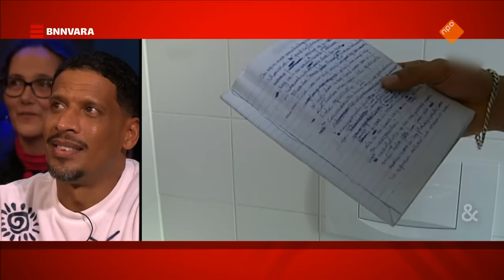Waarom stopte OPGEZWOLLE op zijn hoogtepunt? | Sophie & Jeroen | BNNVARA | NPO Start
Opgezwolle had een stormachtige opkomst, veranderde de Nederlandse hiphop voorgoed en stopte uit het niets met bestaan. Nu, zo’n 15 jaar later, brengt platenbaas Kees de Koning de mannen voor het eerst weer bij elkaar.